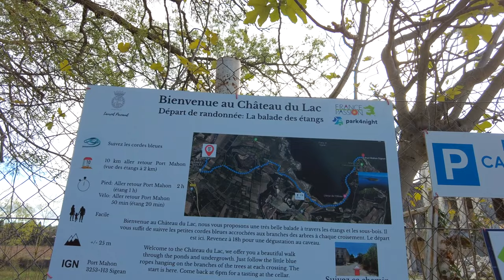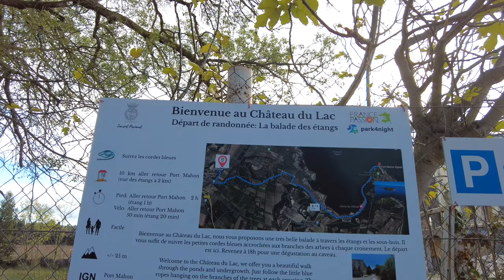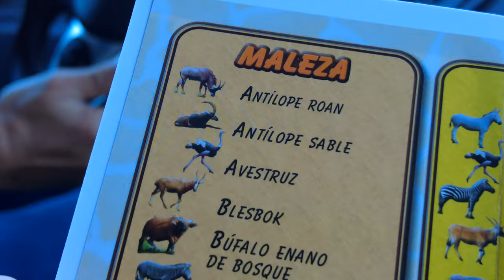🚍 Reserva Africana de Sigean en autocaravana y con niños, la primera parada de nuestra ruta navideña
Reserva Africana de Sigean con niños y en autocaravana
Mira en nuestro blog la Guía completa sobre cómo visitar la Reserva Africana de Sigean en autocaravana y con niños aquí:

Empezamos nuestra ruta navideña por el Sur de Francia en Sigean. No os perdáis los siguientes episodios donde os mostraremos los mercados navideños del Sur de Francia que visitamos y el departamento del Tarn et Garone que descubrimos como fin de ruta de este último puente de la Constitución.

👩‍👩‍👧‍👦🐕¿QUIÉN SOMOS?
Somos Pilar, Jose, Arnau y Anna una familia viajera con dos peques de 8 y 11 años y nuestro perro Max. Una familia que compartimos a través de nuestro blog desde hace más de 8 años nuestras propias experiencias sobre viajar en familia.
Descubre nuestro blog y subscríbete a él.